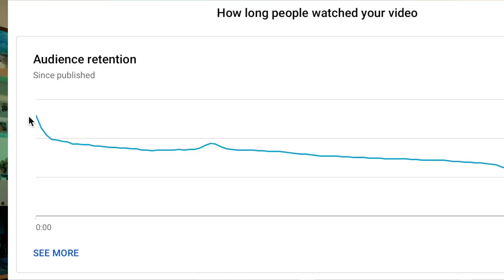Does Casting Only Watch the First 10 Seconds!?!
Actors have heard this rumor for a long time. Is there truth to it? Does a Casting Director only watch the first 10 seconds of your taped audition? If so, why? Is that categorically a bad thing? We address the nuances of this topic in this video.

Additionally, we talk about how knowing what you're selling is so important to understanding this topic. To that effect, we invite you to explore the Sam Christensen Image Process. Brooke and Matt are licensed facilitators based in Atlanta.